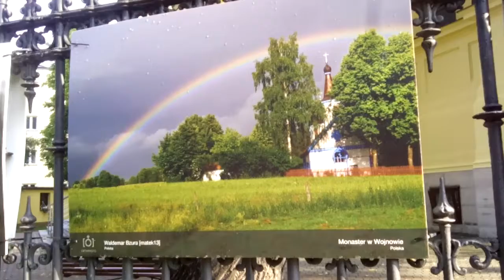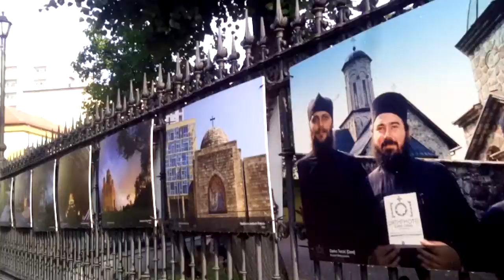PRAWOSŁAWIE W POLSCE,TU W WARSZAWIE NAD WISŁĄ I C